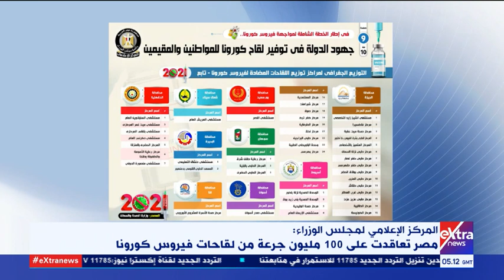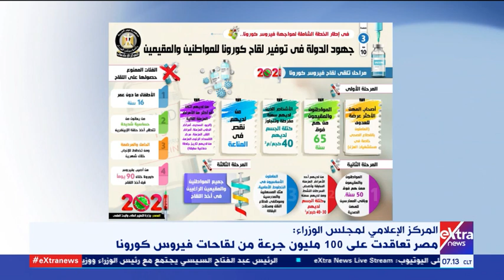غرفة الأخبار| جولة الـ7 صباحا الإخبارية (كاملة)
29 مارس  2021